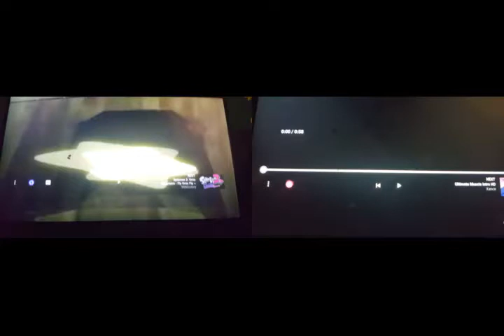kirby right back at ya theme song and the Cramp twins theme song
Pocoyo